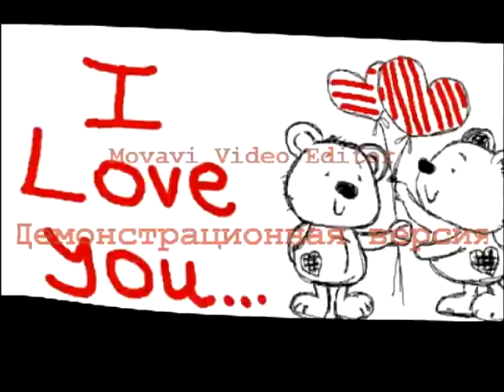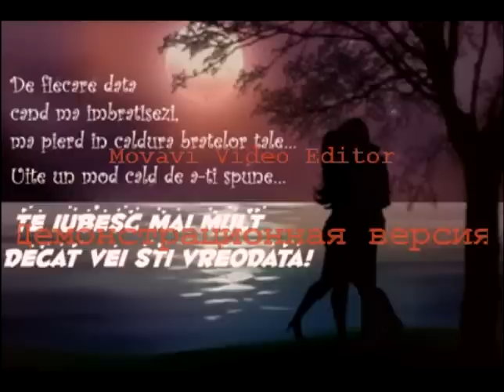LOVE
LovE Masy